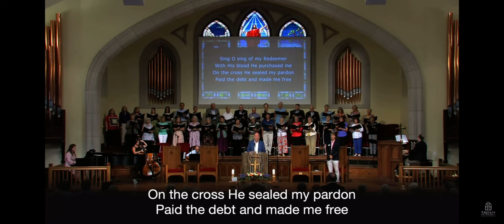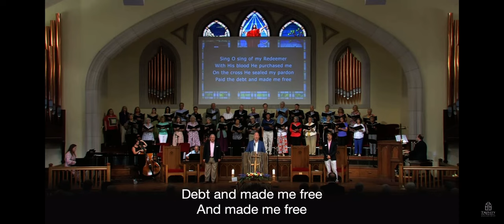I WILL SING OF MY REDEEMER - Congregational Singing w/ LYRICS-Camp Meeting Hymn- Tune: MY REDEEMER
B.B. Bliss
Tune: MY REDEEMER
Congregational Hymn

Violin: Laura Tomlin
Acoustic guitar: David Fletcher
String Bass: Sara Lokey
Piano: Sophie Pollock
Organ: Nick Lowery

Opening Hymn - Camp Meeting Sunday - 8/13//2
August is Camp Meeting Month
Trinity on the Hill Church